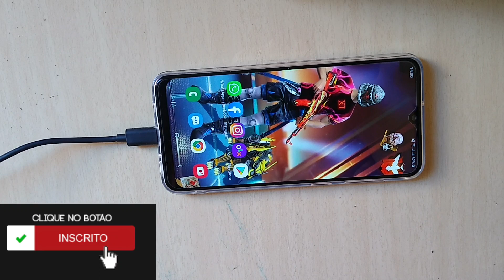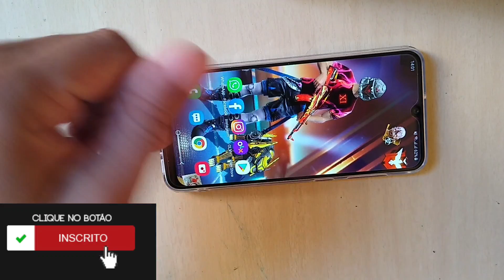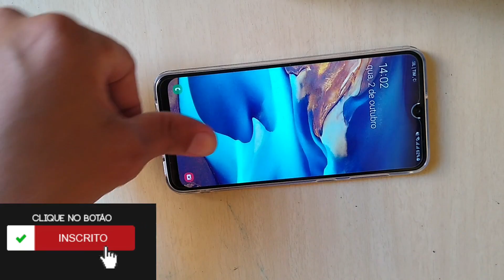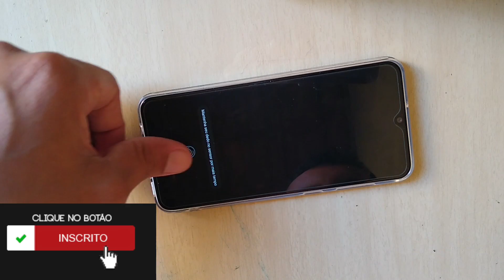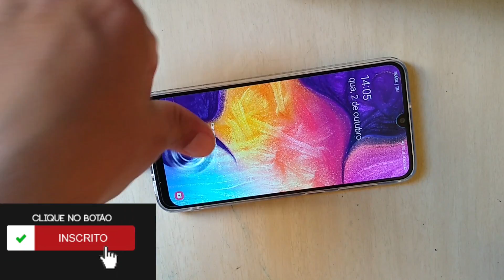Samsung A50 Teste de Desbloqueio Digital Direto na Tela.. Está Excelente?!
Desbloqueio Direto na Tela Perfeito no Samsung A50 ((RUMOAOS50K))